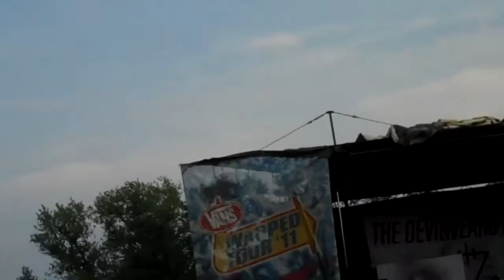The Devil Wears Prada live @ Warped Tour 2011 ( Oceanport New Jersey)